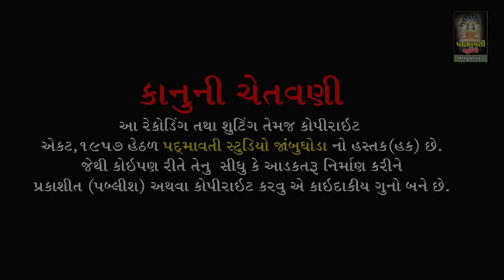સમરુ તો સુધરે મન કા મેલા || Paresh Purabiya || Sradhanjali Program Rustampura , Vadodara || 2021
ભજન આરાધક :- પરેશ પુરબિયા
બેન્જો:- હનીફ શેખ
મંજીરા:- Balram Raval , Sonu Jetpuriya , Sanni Raval , Dhaval Dumadi
સાઉન્ડ:- Krishna Sound Padara